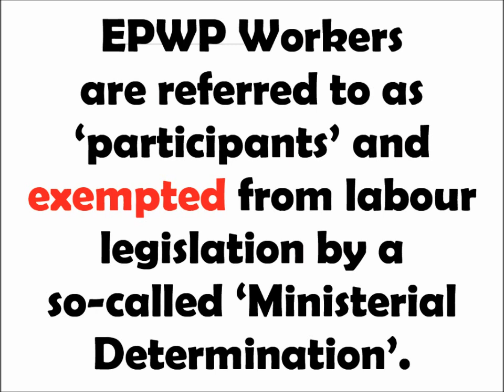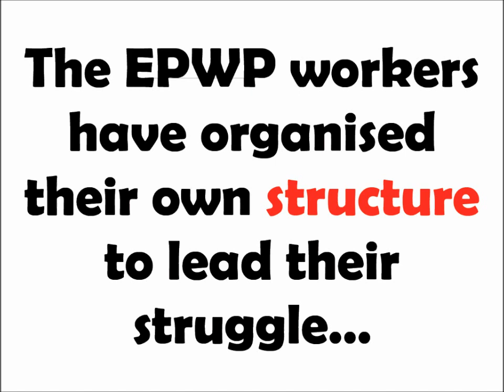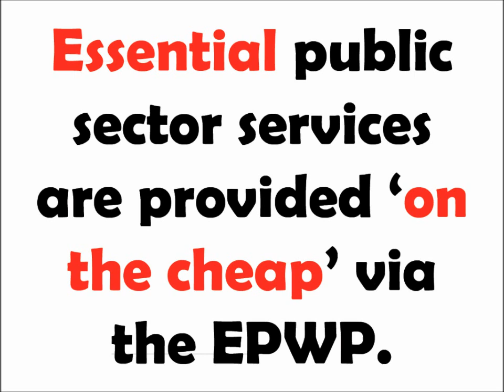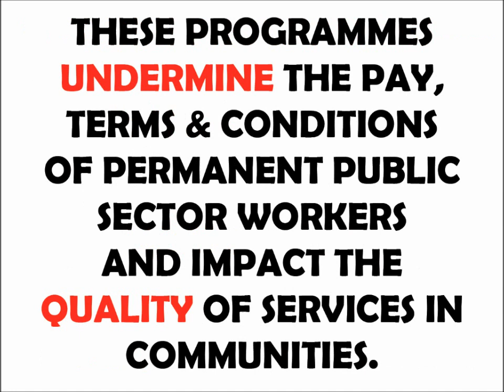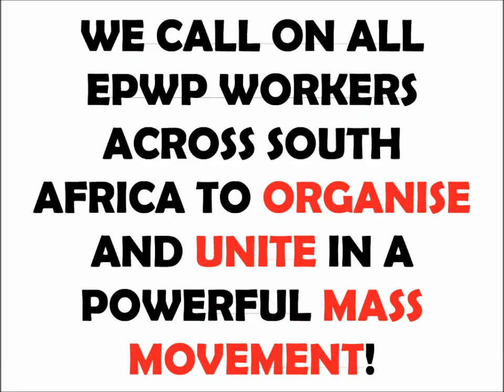EPWP #1: Gauteng EPWP Workers' Struggle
The Expanded Public Works Programme is the South African ANC government's slave-labour scheme. Workers are paid as little as R2,000 per month for full-time work. The minimum wage is R3,500. Across the Province of Gauteng EPWP workers are saying enough is enough and mobilising to march to the seat of the Presidency at Union Buildings on 12 February.